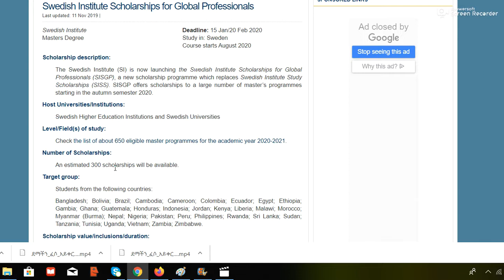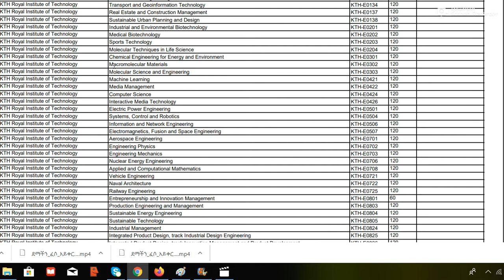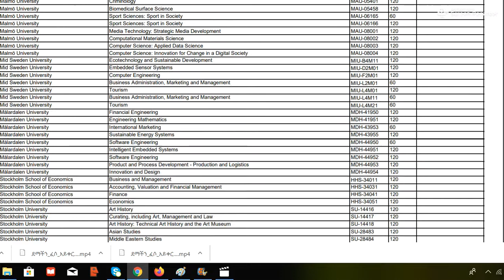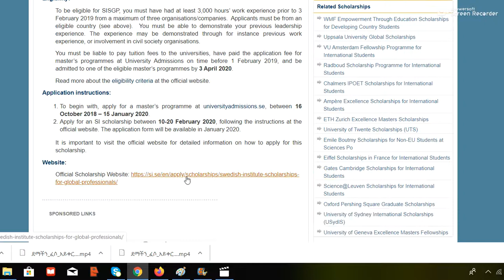Scholarships for Ethiopians | ነፃ የትምህርት እድል | አውሮፓ ስዊድን አገር - Study in Sweden for Ethiopians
scholarships for Ethiopians. Study in Sweden for Ethiopians